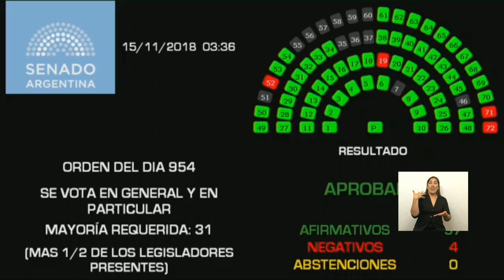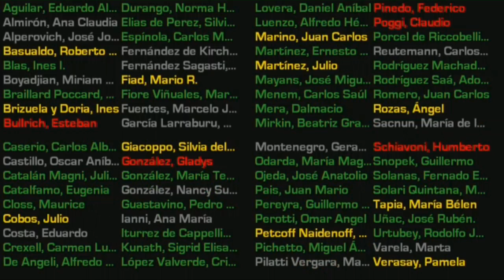VOTACIÓN - SESIÓN PRESUPUESTO 2019 14-11-18